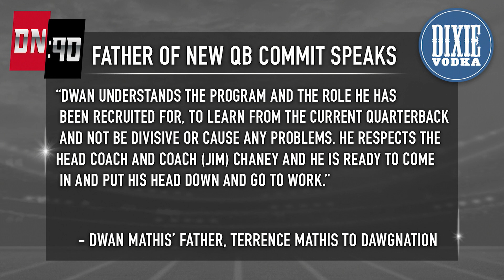Father of UGA QB signee promises son won't 'be divisive or cause any problems'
Georgia added a new quarterback today.

And his father had some very interesting comments to make.